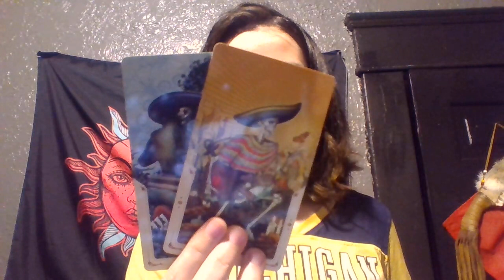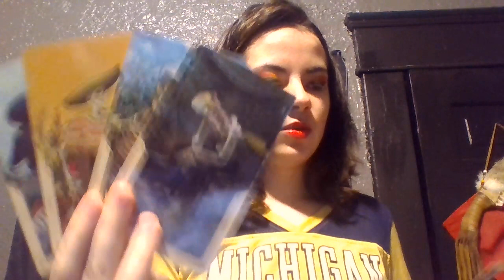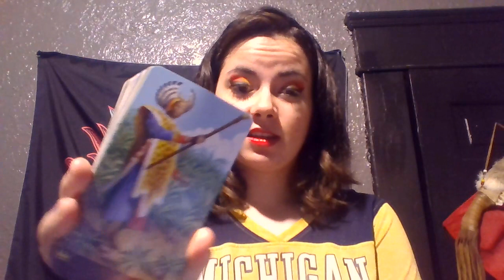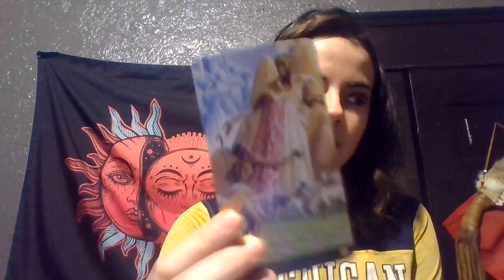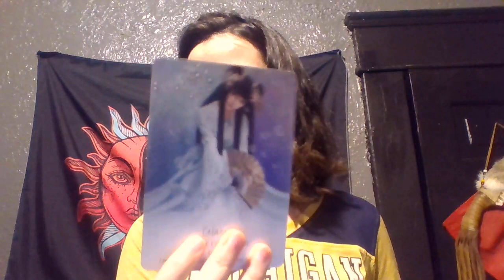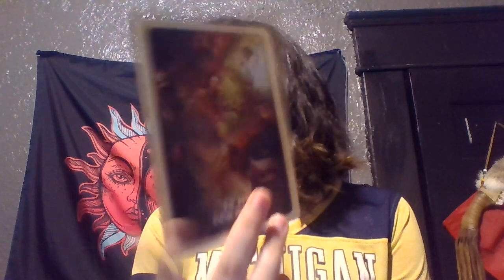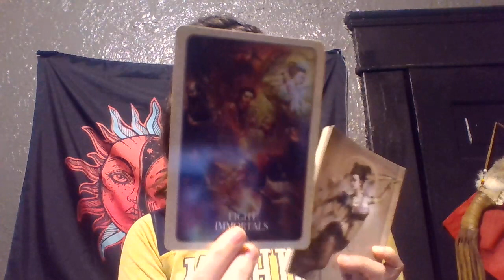Scorpio UNCONDITIONAL LOVE WITH THIS FIRE SIGN! Spirit message October 2021